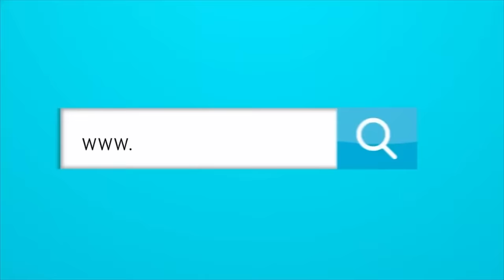LAS CONDICIONES PARA QUE SE QUEDE DEIBER CAICEDO EN JUNIOR